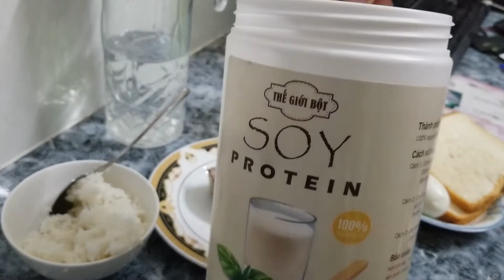(BỮA TỐI GIẢM CÂN) 2 thực đơn bữa tối dành cho người giảm cân-Thế Giới Bột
Mình là lữ chuyên hướng dẫn các bạn tập gym, luyện tập và ăn uống đúng cách trong luyện tập.
 Cũng như mình có bán bột ngũ cốc và soy protein giúp tăng cân, tăng cơ bổ sung dinh dưỡng nhé.

►Thế Giới Bột™: 63/12/4C đường số 8, linh xuân, thủ đức, TPHCM.